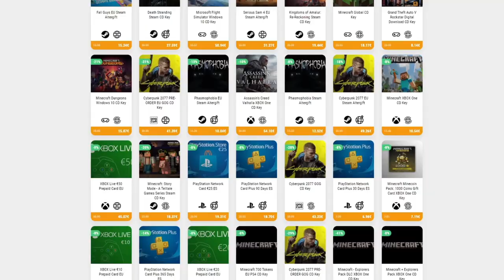BOSS: LICH DE TRES CABEZAS • Batbarian: Testament of the Primordials - Episodio 03